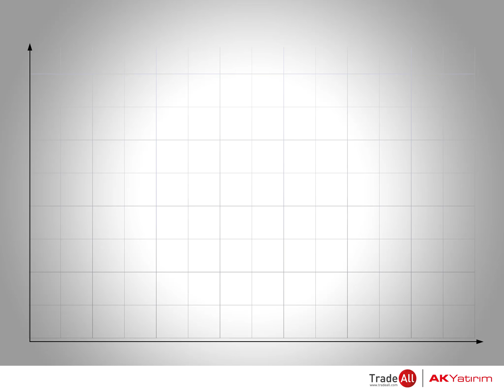Yatırımlarınıza tecrübeyle yön verin!